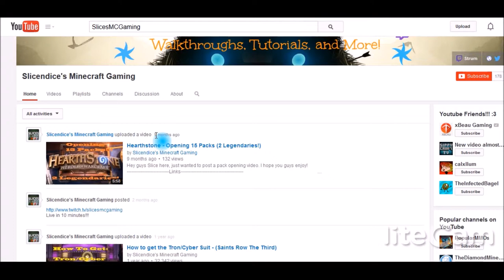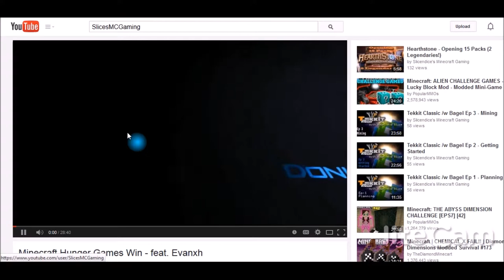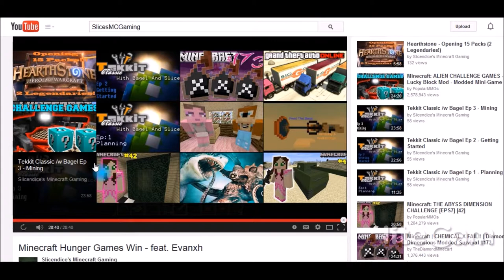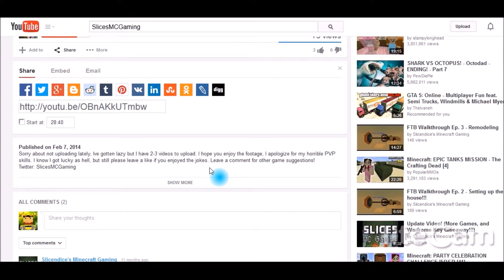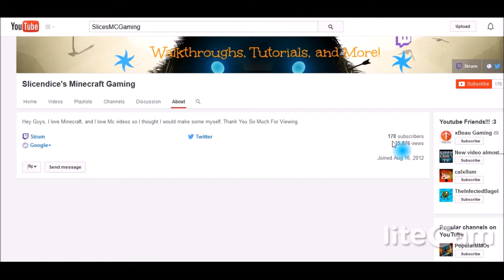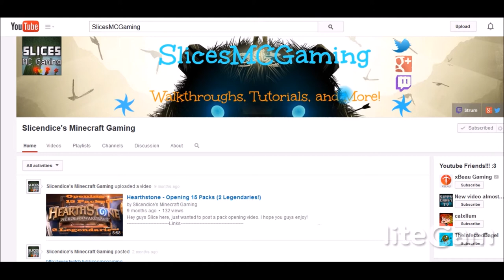Channel Spotlight and Review Series #12 - Slicendice's Minecraft Gaming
Welcome back to the 12th channel spotlight! Today I reviewed SlicesMCGaming!